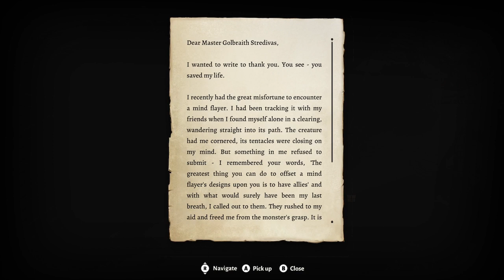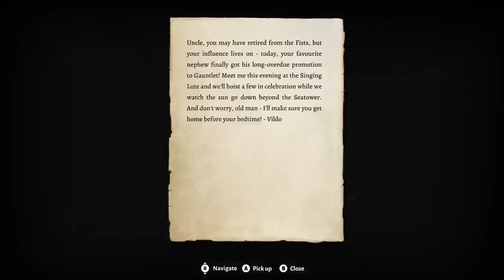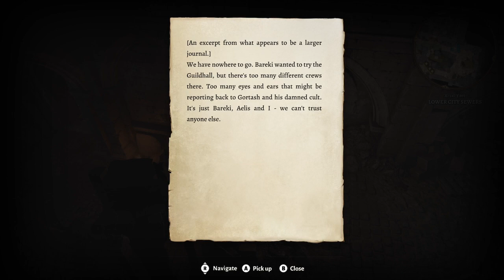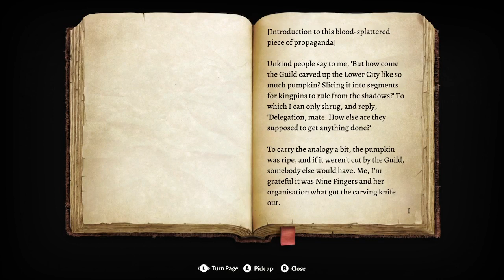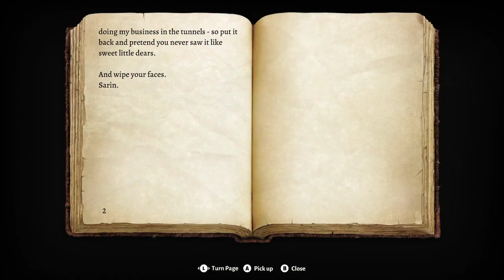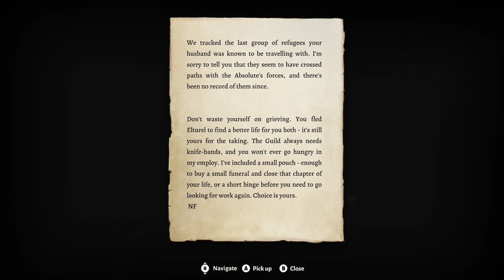Baldur's Gate 3 / XSS / Durge drow episode 65